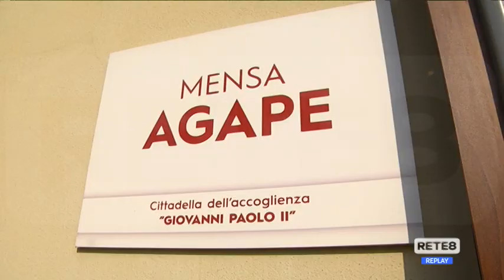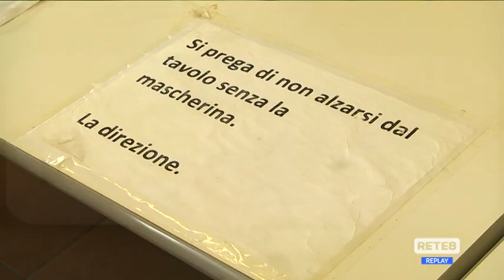Pescara - Vaccinazioni anti-Covid alla Caritas